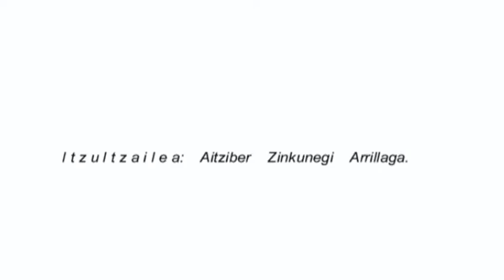Oibar Nafarroa Gazt O